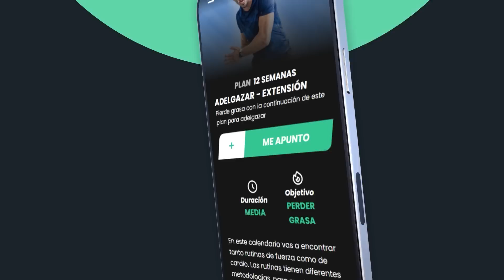🔥 BAJA DE PESO con esta RUTINA de 15 MIN - EJERCICIOS de CARDIO SIN SALTOS para ADELGAZAR en CASA 💪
🔥 APÚNTATE YA a mi RETO FUERTACO GRATIS y empieza tu CAMBIO FÍSICO conmigo
⏰ EMPEZAMOS EL LUNES 8 DE MAYO ⏰

✅ Empieza a PONERTE EN FORMA GRATIS con mi CLASE ONLINE ✅

La de este vídeo es una rutina para darle caña al cuerpo sin impacto y sin saltos. Pero ojo cuidado, que sin impacto no significa que sea sencilla 😂 Hay que darlo todo igualmente y os aseguro que vais a acabar sudando bastante. ¡Vamos a por ello fuertacos!

Sergio Peinado, Licenciado en Ciencias del Ejercicio y creador de Fuertafit.